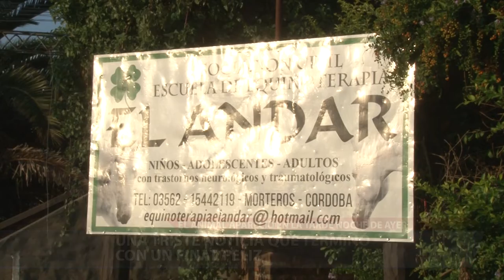Una triste noticia que terminó con un final feliz